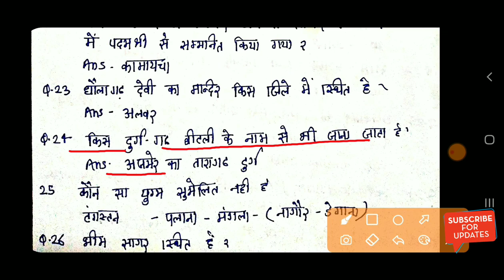RSMSSB JE GK Paper | RSMSSB JE GK Question Paper 2020 | RSMSSB JE GK Previous Year Question Paper